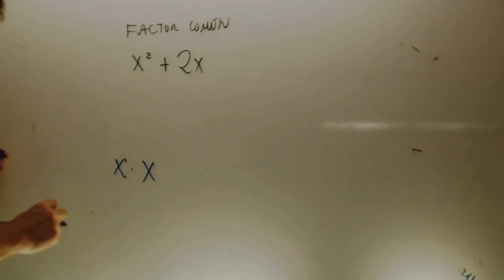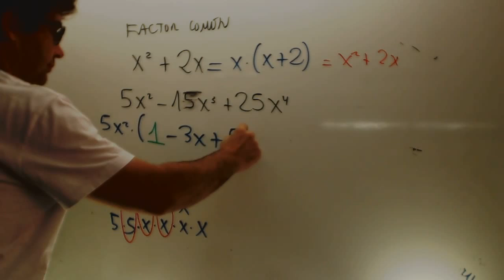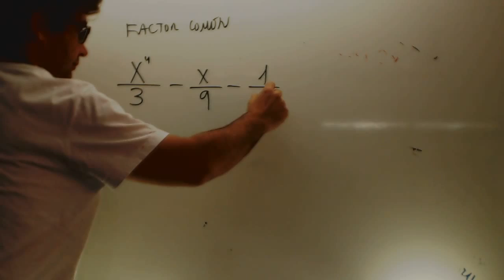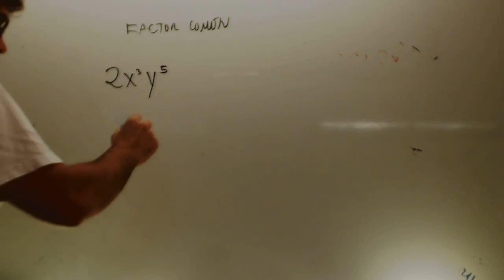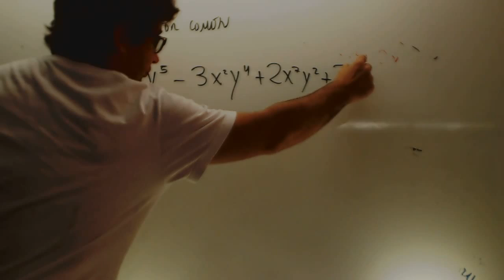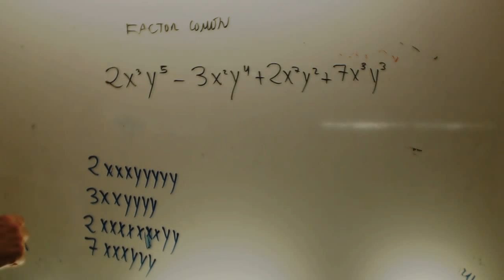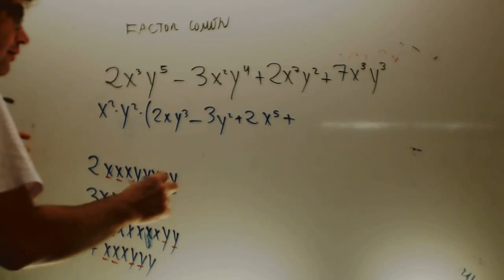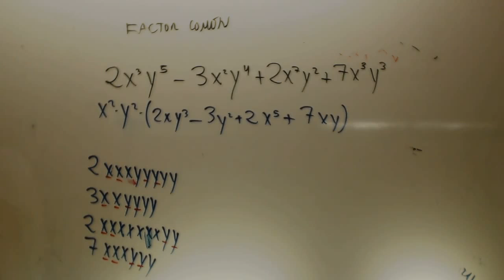Factor comun Matematicas 3 ESO Academia Usero Estepona